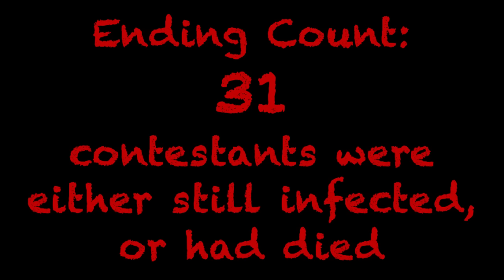TPOT 9 Wipeout / Death / Kill Count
After seeing the latest episode, I had to fulfill my curiosity and measure just how brutal this episode actually was, and now you can too! I think